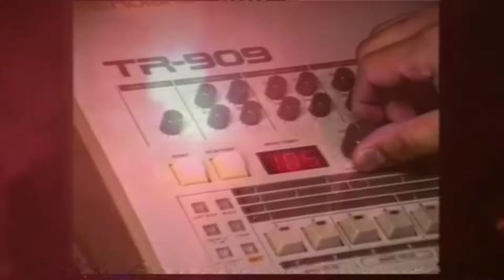Love - Wicked rave